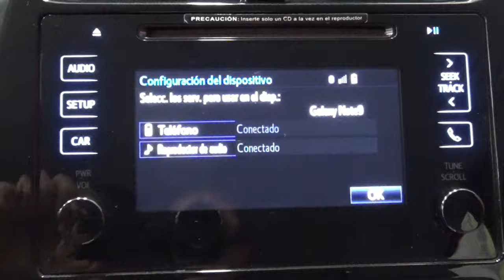Toyota / Prius / 2017 - 11046